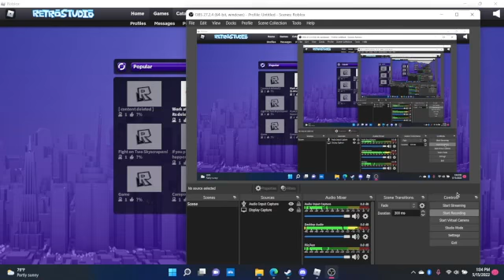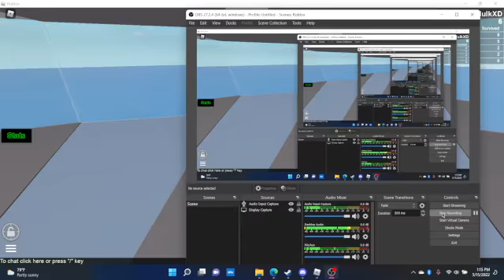Roblox - Natural Disaster Survival